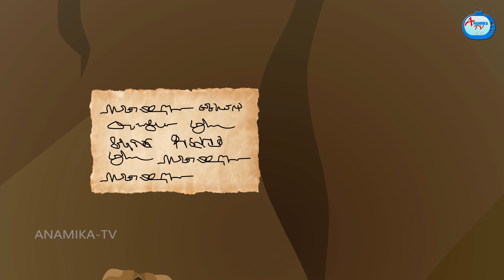सास बहू खजाने की खोज | Hindi Kahaniya | Hindi Stories | Saas vs Bahu | Saas bahu Story |Moral kahani